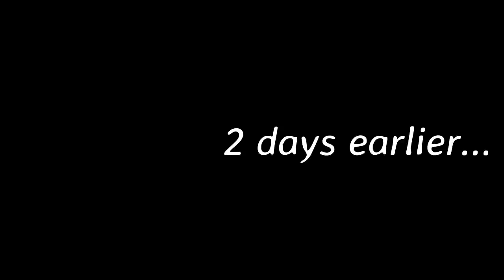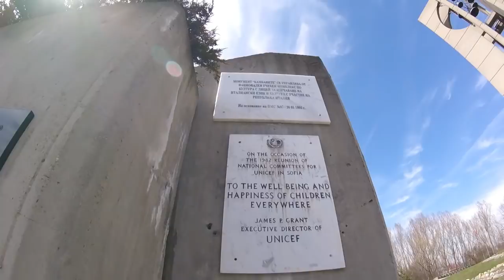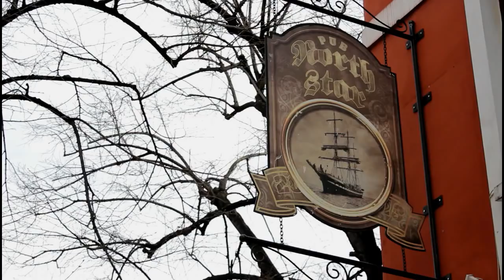SOFIA, tra metro e kebab || Bulgaria Vlog 🇧🇬 || Camilla Ace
☆ Birthday trip in Sofia! ☆

Un viaggio all'insegna di strani imprevisti e tante metro (e kebab), abbiamo scoperto un paese senz'altro sottovalutato, ovvero la Bulgaria. Sofia è davvero una città bellissima e consiglio a tutti di andarci a meno una volta e sfidare il pregiudizio.